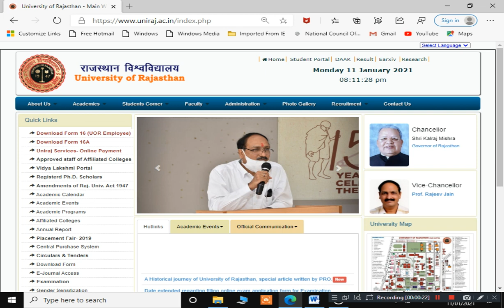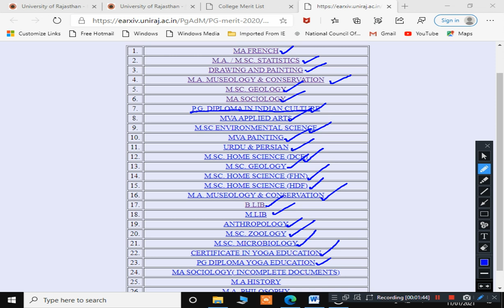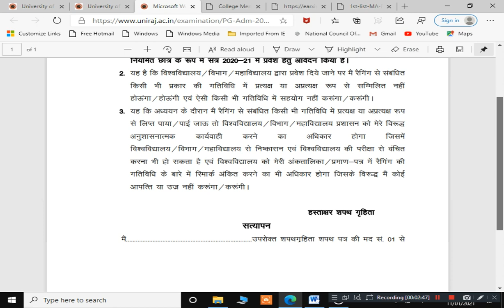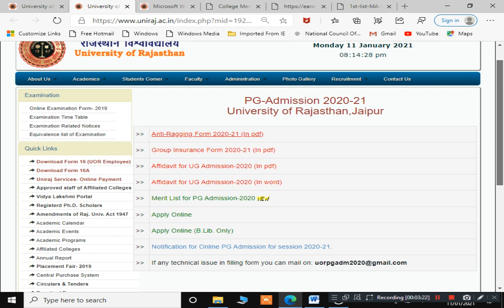RAJASTHAN UNIVERSITY PG ADMISSION 2020-21 FIRST MERIT LIST RELEASED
rajasthanuniversitypgadmission,rajasthanuniversitymsczoologyentranceexam paper,
centraluniversityofrajasthanmscentranceexam,RajasthanUniversity2020-21EntranceExam,rupgadmission2020,rajasthanuniversitymsc,rajasthanuniversitymscchemistryentranceexamsyllabus,universityofrajasthan,ruadmitcardruexampattern,rupostgraduateadmission2020,rajasthanuniversitymainexamresult,rajasthanuniversityugadmission2020meritlist,rajasthanunversitygeographypracticalexamdate,universityofrajasthancutoff2020,raja